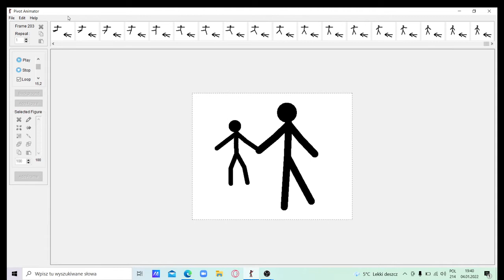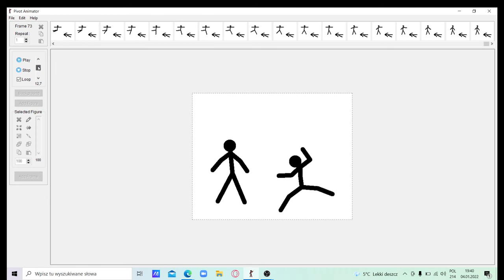coś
to coś